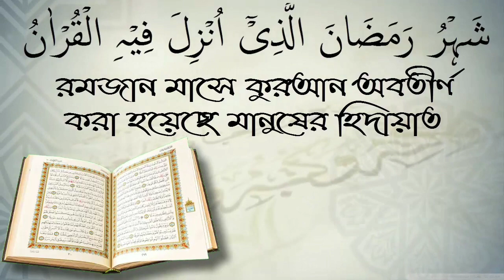ঈদুল আযহার ২ খুতবাহ দেওয়া কি বিদাআত/ আলোচক আরিফ বিন মনিরুল ইসলাম